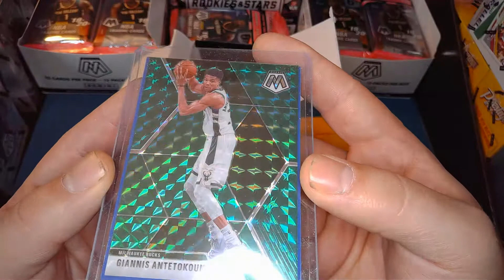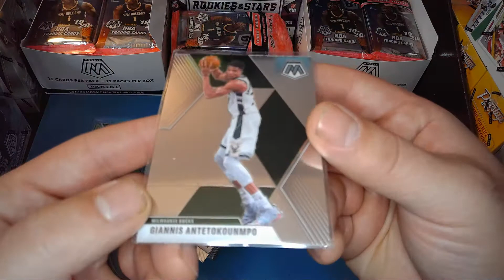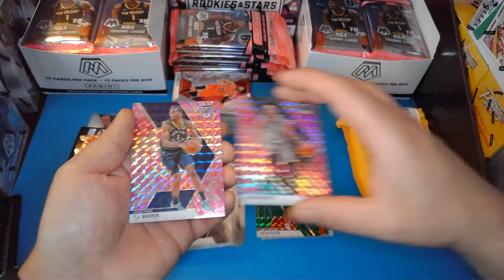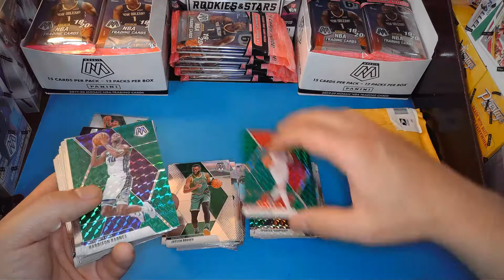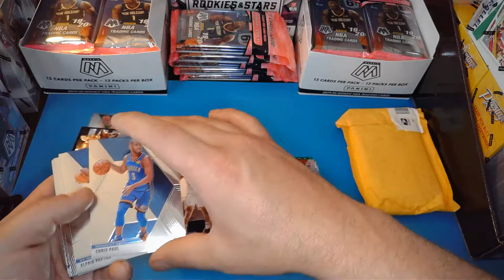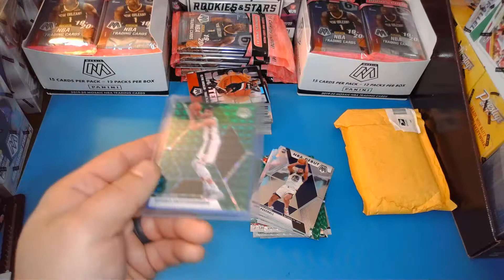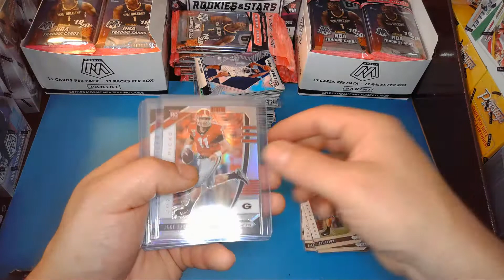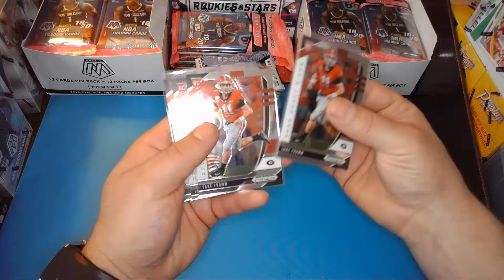*Boom!* Mega Mail Day!! Ebay lot... gone great! Bonus appearance as well.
Today we have part 2 of the Giannis Mosaic lot from ebay. On top of that we have a welcomed apperance. GO DAWGS!